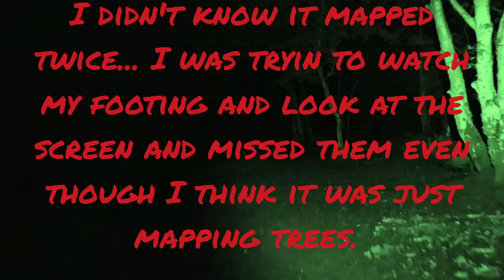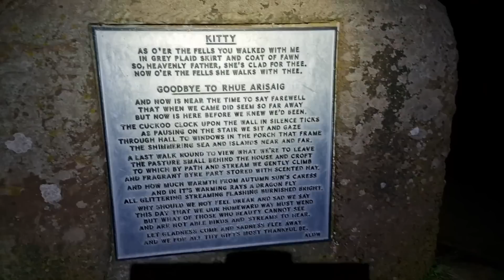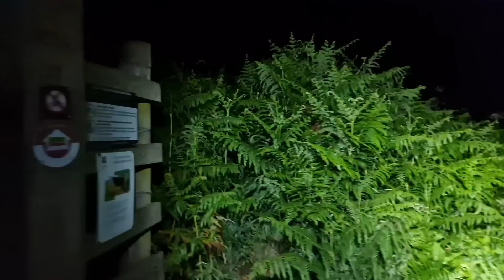!!! I WASN'T EXPECTING THIS!!! - Creepy woods freak me out.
Music from Uppbeat (free for Creators!)

OK so I thought I'd do something a little different.

I take a walk through the woods at night in an area that was used hundreds of years ago as natural wells where people would collect the water running through the sandstone creating caves which woukd then be used as a place to store their cattle and other items.

This place has been a beauty spot for many years and is said to be home to spirits returning to their favourite place to walk and take in the beauty of nature.

Many people have been said to see and hear things when no one else is around which is why I'm there... To try and capture this for myself and it doesn't dissapoint.